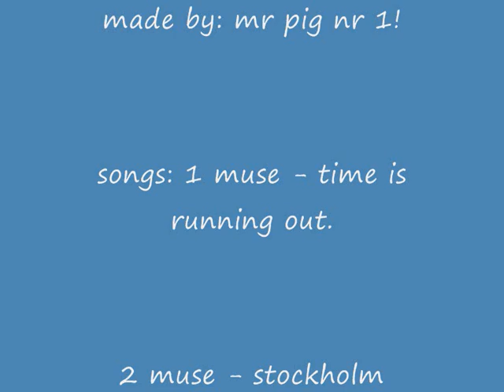my first pk video f2p! / mr pig nr 1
hope u enjoy guys 2:nd movie will come soon just wait!
remember: comment rate thumbs up!
songs  : muse - time is running out
muse - stockholm syndrome
rikard marx - right here waiting for you!

rs elvewatford
rs elvewatford
1 Pure Devil, Evilsexc, Dizzy Mauler, I Shonomercy, E4t F0od Nub, Im Easy Xp, Iminsan3, Pure insan3, and Xoxofuryxoxo.
6th outlaw i meleed i ultimate strength hybrid barrage blitz burst 99 range mage krazyfaken finnald party hat phat set rich staker best runescaper runescape 100m 100B 1b 99 magic party best drop party 99 range 99 str 99 def 99 atack TANKER pk vid purple p-hat yellow p-hat green blue p-hat white p-hat banned runescape acount permantly banned back last chans appeal declined 99 summoning steel titan obsidian golem titans lava titan war